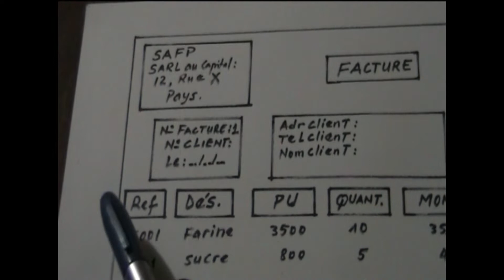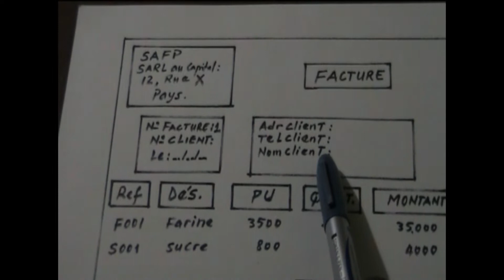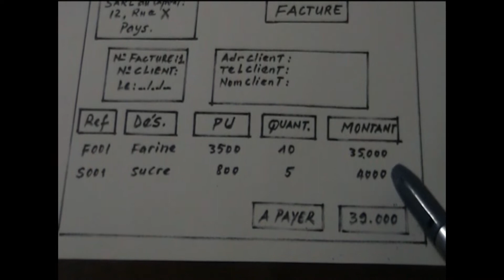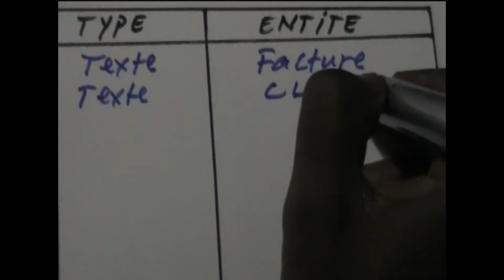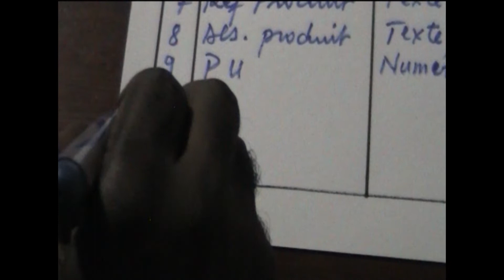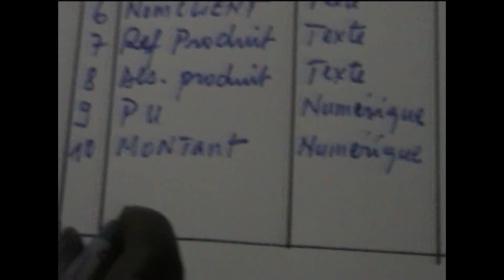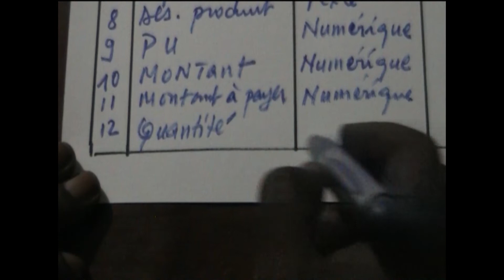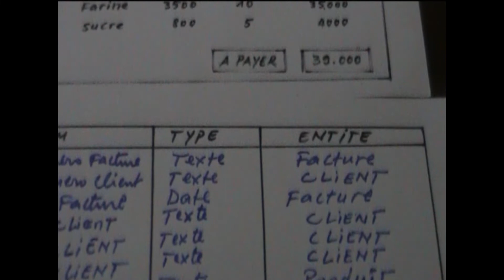MERISE : dictionnaire de données à partir d'une facture.